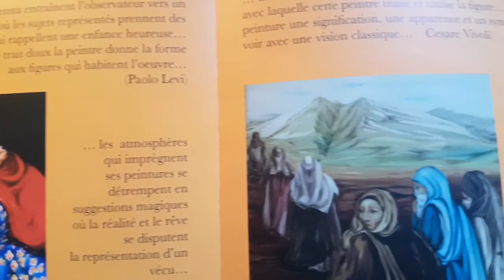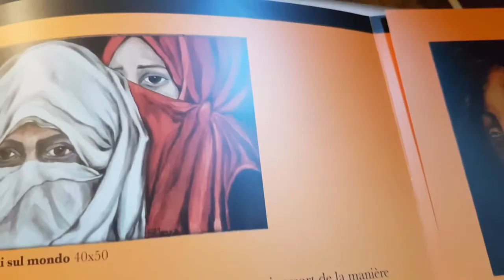CONTEMPORARY EXPRESSIONIST PAINTERS: Fiorenza di Lenna NeoExpressionism